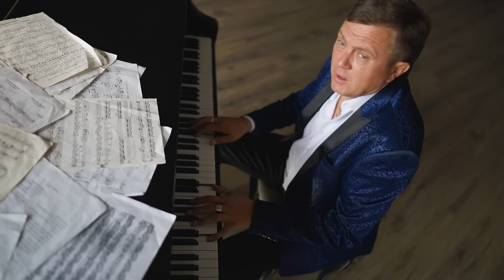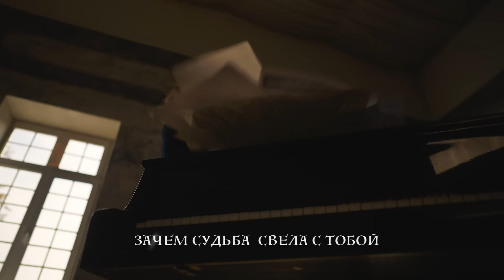ЛУЧШИЙ ДУЭТ!!! " Зачем судьба свела с тобой " ХИТ ШАНСОНА!!!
Григорий Герасимов и Юлия Кукина" Зачем судьба свела с тобой " Музыка и слова Юлия Кукина.  Аранжировка - Владимир Филиппов
Режиссер Любовь Мальцева
 Друзья подписываемся на канал , смотрим видео и пишем комментарии!!!